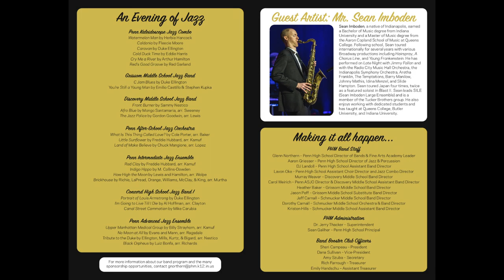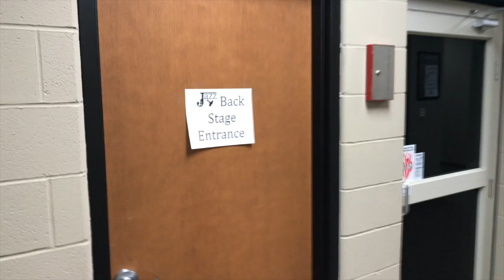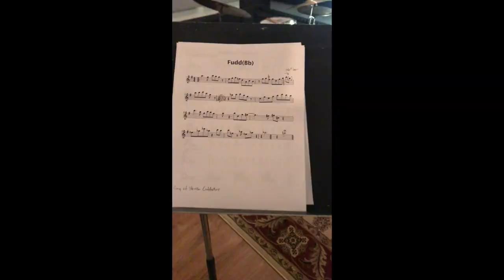vlog115 clearing the desktop